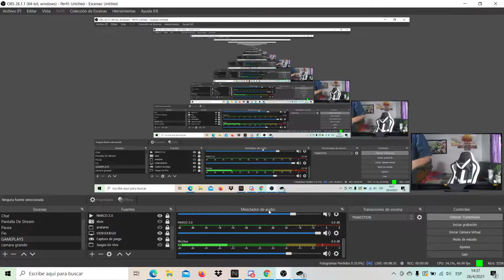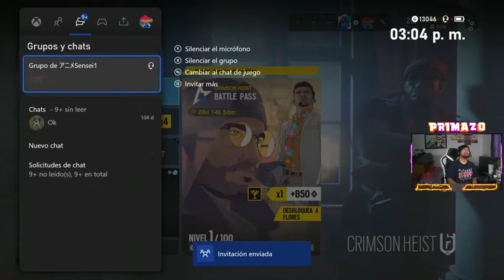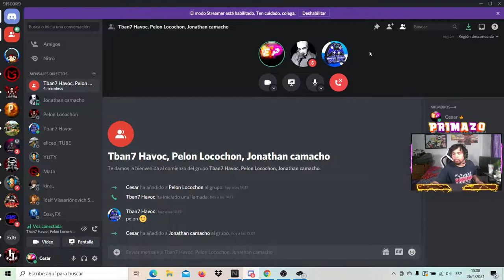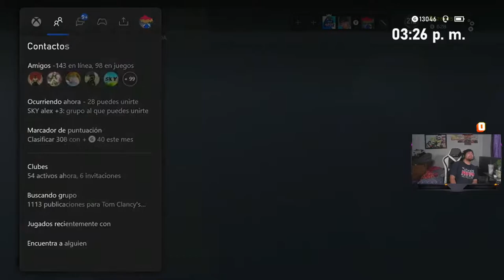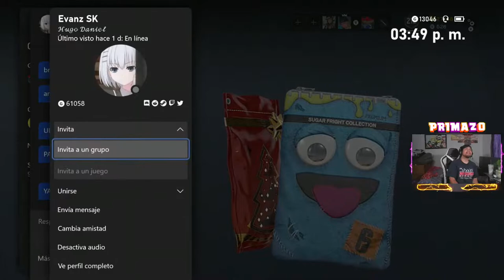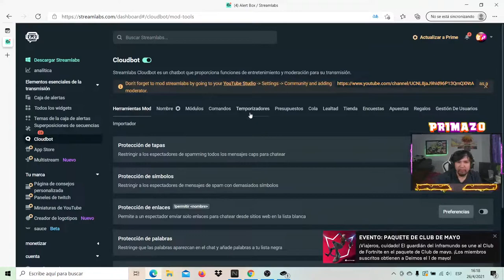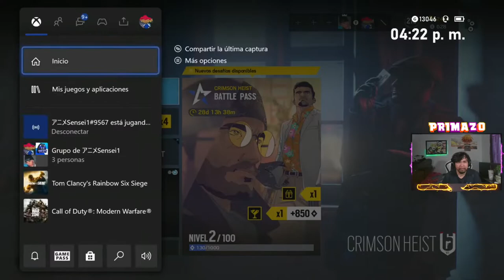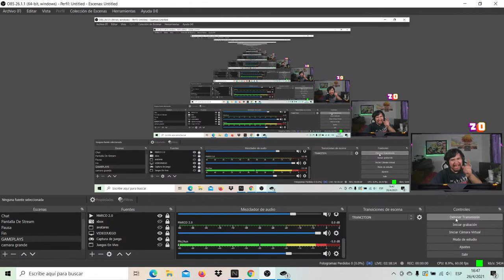Rainbow Six Siege Con La Squad Ven A Ver Como Ganamos🔴En Vivo 🔴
Tom Clancy's Rainbow Six Siege is an online tactical shooter video game developed by Ubisoft Montreal and published by Ubisoft. It was released worldwide for Microsoft Windows, PlayStation 4, and Xbox One on December 1, 2015; the game was also released for PlayStation 5 and Xbox Series X/S exactly five years later on December 1, 2020. The game puts heavy emphasis on environmental destruction and cooperation between players. Each player assumes control of an attacker or a defender in different gameplay modes such as rescuing a hostage, defusing a bomb, and taking control of an objective within a room. The title has no campaign but features a series of short, offline missions called, "situations" that can be played solo. These missions have a loose narrative, focusing on recruits going through training to prepare them for future encounters with the "White Masks", a terrorist group that threatens the safety of the world.

Siege is an entry in the Rainbow Six series and the successor to Tom Clancy's Rainbow 6: Patriots, a tactical shooter that had a larger focus on narrative. After Patriots was eventually cancelled due to its technical shortcomings, Ubisoft decided to reboot the franchise. The team evaluated the core of the Rainbow Six franchise and believed that letting players impersonate the top counter-terrorist operatives around the world suited the game most. To create authentic siege situations, the team consulted actual counter-terrorism units and looked at real-life examples of sieges such as the 1980 Iranian Embassy siege. Powered by AnvilNext 2.0, the game also utilizes Ubisoft's RealBlast technology to create destructible environments.

Announced at Electronic Entertainment Expo 2014, it received four nominations from Game Critics Awards including Best of Show. The game received an overall positive reception from critics, with praise mostly directed to the game's tense multiplayer and focus on tactics. However, the game was criticized for its progression system and its lack of content. Initial sales were weak, but the game's player base increased significantly as Ubisoft adopted a "games as a service" model for the game and subsequently released several packages of free downloadable content. Several years after the game's release, some critics regarded Siege as one of the best multiplayer games in the modern market due to the improvements brought by the post-launch updates. The company partnered with ESL to make Siege an esports game. In December 2020, the game surpassed 70 million registered players across all platforms.

PRESIDENTE TBAN7HAVOC👨‍💼

VICE PRESIDENTE ELICEO📝🗳

COLIDER MATUGAMEPLAYS👮‍♂️

MUCHAS GRACIAS A TODOS QUE LLEGARON AL DIRECTO SOLO SERA PURO DIVERTION Y APARTE REACTIONANDO AL DESGARRADOR AL PELON LOCOCHON Y AL TOMA COLECTIONES Y APARTE VIENDO UNOS VIDEOS DE RISAS Y UNOS CUANTOS TROLEOS KAJAJAJAJAJAJAJA UNIDOS SOMOS FUERTES Y GRACIAS POR SUS LIKES Y ENCANTADO EN CONOSER MAS JENTE NUEVA .

 DONACTION

SI TE ENCANTA EL CONTENIDO Y TE DIVIERTES Y TE RIES Y LLORAS PUES AQUI ESTAMOS PARA SIEMPRE ASERTE REIR EN ESTE MUNDO TAN HERMOSO COMO EL CIELO Y EL MAR Y AQUI PUEDES DEMOSTRAR TU GRANDIOSO APOLLO...

💯Editor De Videos Y Miniaturas💯

🤩Canales Recomendados🤩